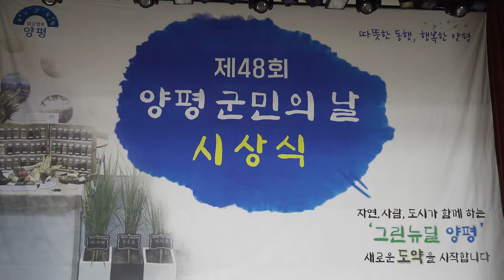[양평군] 제48회 양평군민의 날 시상식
9월 14일은 양평군민의 날 입니다.
하지만 올해도 코로나19로 인해 시상식으로 대체했는데요~
수상하신 모든분들과 군민대상을 수상하신 조덕문 님, 김재선 님.
진심으로 축하드립니다.🎉🎊
앞으로도 따뜻한 동행을 통해
더 행복하고 살기좋은 양평을 만들어 가겠습니다.\(0^◇^0)/
[영상 양평군천 제공]